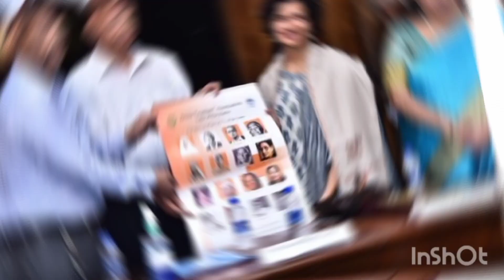IAS Shruti Sharma ❤️shrutisharma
upsc motivational video ❤️@StudyIQEducationLtd @DrishtiIASvideos @OnlyIasnothingelse @officialkk25 @unacademyupscprep @upschindiunacademy @MrVivekBindra @A2Motivation @ItsMeIndianUPSCLover @technicalupsc6099